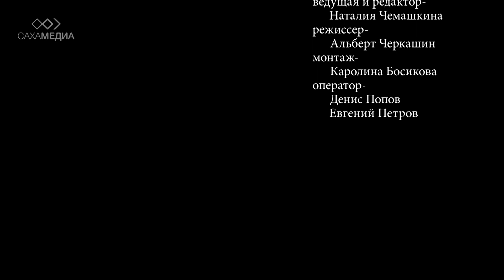"Акцент": Мария Турантаева о феномене Театра Олонхо и фестивальных успехах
Одним из самых гастролирующих театров Якутии является Театр Олонхо. Этот уникальный самобытный театр в минувшем сезоне с большим успехом выступил сразу на нескольких фестивальных площадках страны. О том, как принимал их зритель, премьерах и восстановленных спектаклях расскажет исполнительный директор Театра Олонхо Мария Турантаева.